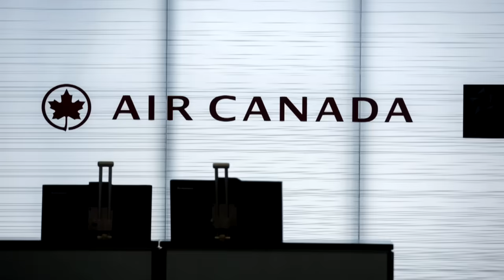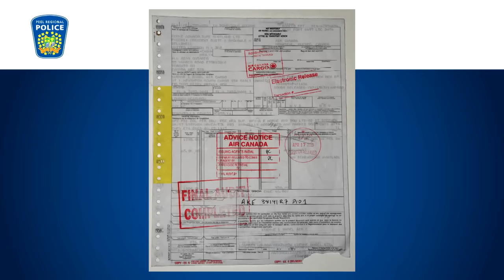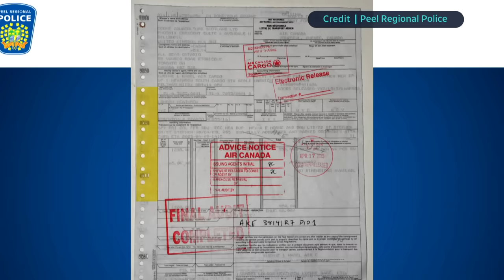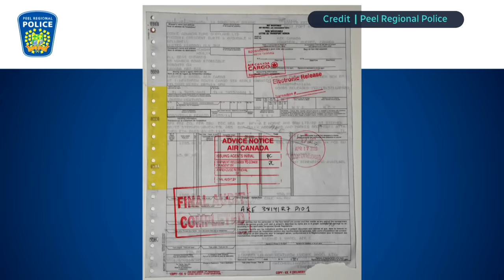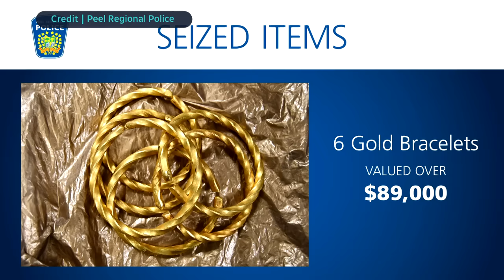How thieves pulled off the largest gold heist in Canadian history | About That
Nine men, one airline and $20 million in Swiss gold. Andrew Chang breaks down how the historic heist unfolded, and how an extensive cross-border police investigation led to the arrests of nine people.